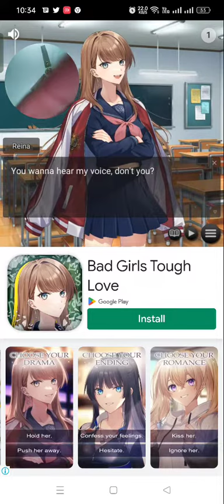December 14, 2022